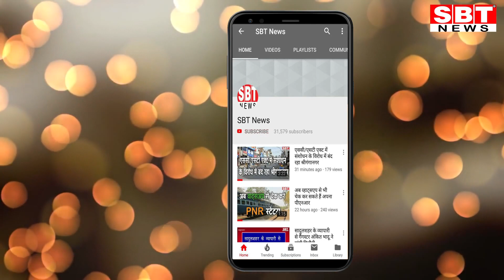23 से 25 मार्च तक सिर्फ पीने का पानी, 70 दिन की नहर बन्दी 25 से | SBT News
- इंदिरा गांधी फीडर ओर मुख्य नहर से नही मिलेगा सिंचाई पानी
राजस्थान में  इन्दिरा गांधी फीडर (पंजाब भाग व राजस्थान भाग) व इन्दिरा गांधी मुख्य नहर में रि-लाईनिंग कार्य करवाये जाने हेतु 25 मार्च से 02 जून 2020 तक 70 दिवस की नहर बन्दी होगी। जिसके लिए पंजाब ने सहमति प्रदान कर दी है।